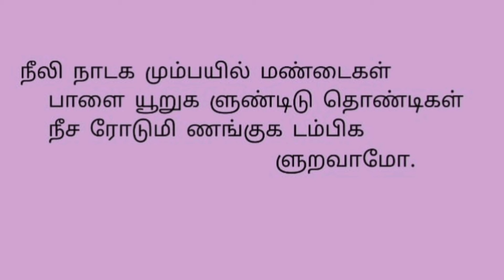திருப்புகழ் | Thiruppugazh | மாயவாடைதி பாடல் வரிகளுடன்